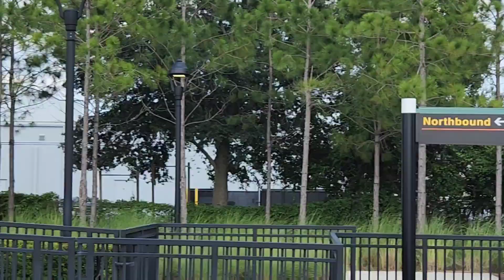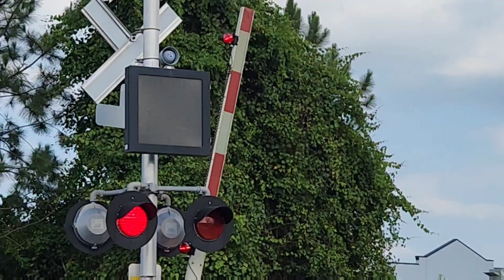Sunrail Trains in Tupperware, Fl